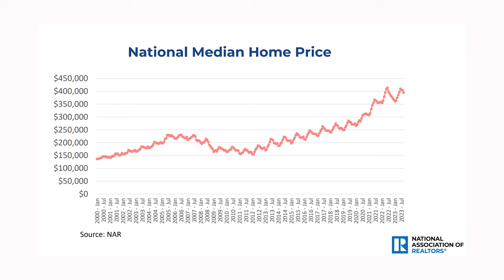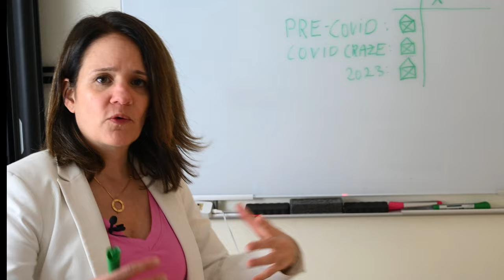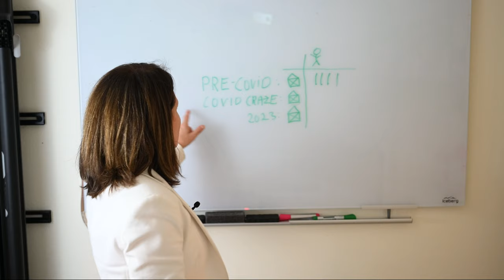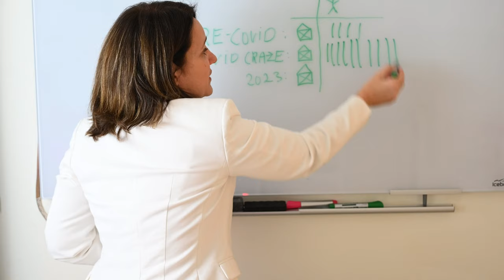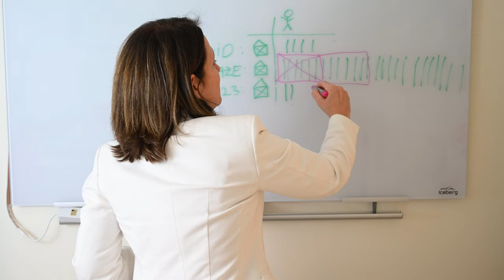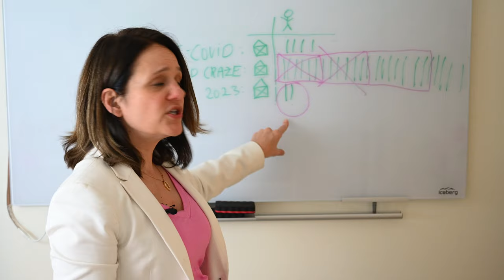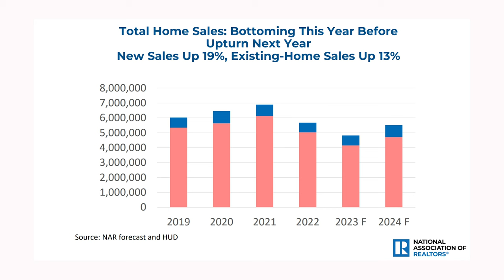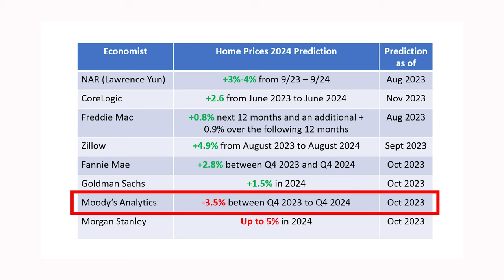US Housing Market Crash 2024: Are Prices Set to Fall? [Housing Market Prediction]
We all want to know if the real estate market will crash in 2024. Will real estate prices decline? Watch this video for my data-backed explanation. Real estate market crash: what is the housing market prediction for 2024? Data-backed analysis.

Timestamp:
00:00 - Introduction
00:39 - Current State
03:01 - Supply and Demand
03:47 - Demographics - Who Is Buying?
07:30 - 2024 Housing Market Forecast
10:15 - The Real Estate Market Enigma
11:06 - What Should I Do?
12:32 - Final Thoughts

Areas served: Sarasota, Lakewood Ranch, Bradenton, Venice

MAKE SURE YOU SCROLL DOWN THIS PAGE TO READ THE DISCLAIMER. 👇

PRODUCTS I RECOMMEND (AT NO EXTRA COST TO YOU):

➡️FLORIDA SURVIVAL PRODUCT LIST I RECOMMEND AND USE:

➡️FLORIDA LIVING SURVIVAL KIT / PRODUCTS I RECOMMEND AND USE FROM AMAZON:
○ Roach Swat
○ Roach Repellent
○ Portable Power Station
○ Lip sunblock
○ Rechargeable Lanterns
○ Waterproof Rain Poncho
○ 355 Piece First-Aid Kit
○ Insect Repellent
○ Front Windshield Sunshade
○ HydroFlask Waterbottle

➡️CAMERA GEAR I USE:
○ My Camera 1
○ My Camera 2
○ VLogging Microphone
○ Rode Microphone
○ Camera SD Card
○ Drone SD Card

Thank you so much for supporting my channel which motivates me to provide you with free content each week! See you in my next video.